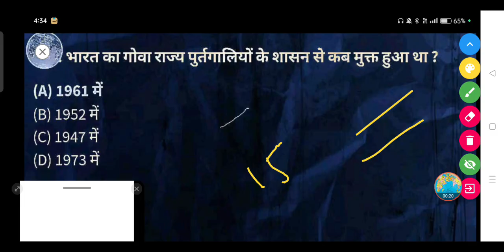भारत का गोवा राज्य पुर्तगालियों के शासन से कब मुक्त हुआ था ?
(A) 1961 में

(B) 1952 में

(D) 1973 में